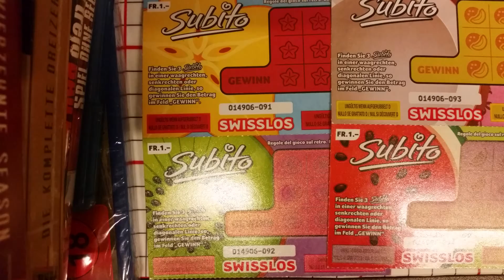Swisslos subito teil 3